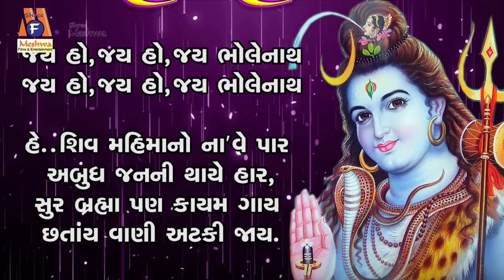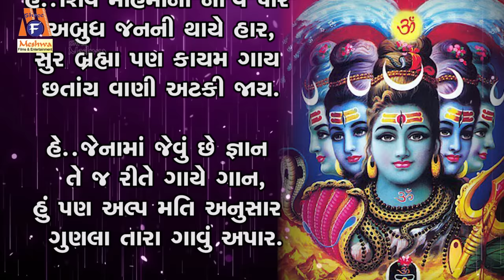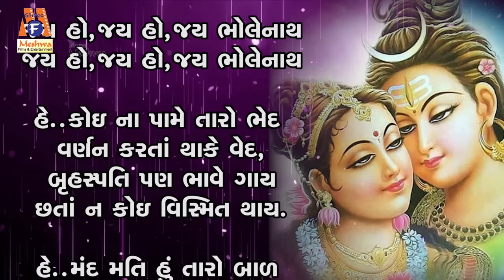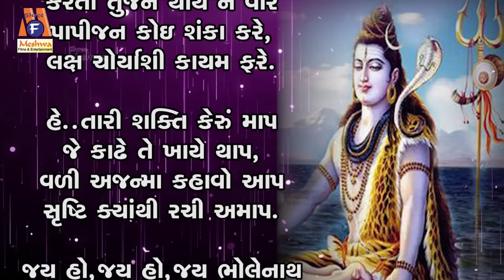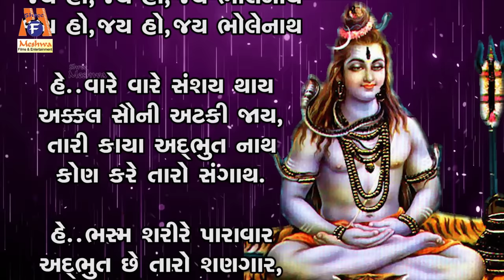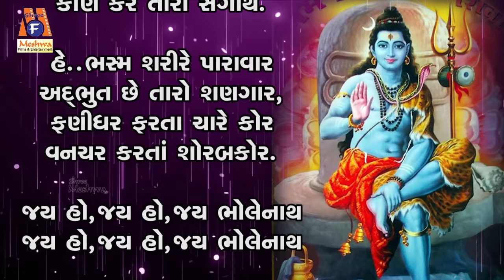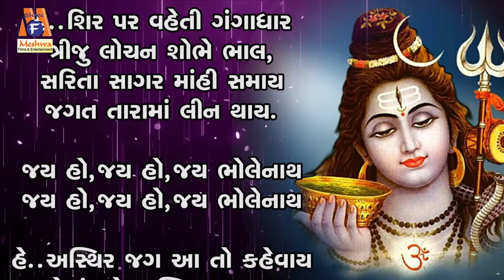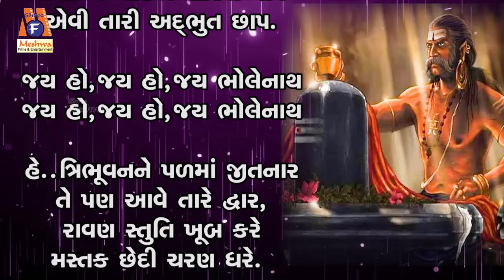Shiv Bavani | Ruchita Prajapati | Lyrical | Gujarati Devotional Bavani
Presenting : Shiv Bavani | Shiv |Ruchita Prajapati | Lyrical | Gujarati Devotional Bavani |

Album : Shiv Bavani
Singer : Ruchita Prajapati
Lyrics : Traditional
Genre : Gujarati Devotional Bavani
Temple :Somnath, Kailash
Deity :  Bhagwan Shiv
Festival : Shivratri
Label : Meshwa Electronics

જય હો, જય હો, જય ભોલેનાથ

હે..શિવ મહિમાનો ના આવે પાર
અબુધ જનની થાયે હાર,
સુર બ્રહ્મા પણ કાયમ ગાય
છતાંય વાણી અટકી જાય.

હે..જેનામાં જેવું છે જ્ઞાન
તે જ રીતે ગાયે ગાન,
હું પણ અલ્પ મતિ અનુસાર
ગુણલા તારા ગાવું અપાર.

હે..કોઈ ના પામે તારો ભેદ
વર્ણન કરતાં થાકે વેદ,
બૃહસ્પતિ પણ ભાવે ગાય
છતાં ન કોઈ વિસ્મિત થાય.

હે..મંદ મતિ હું તારો બાળ
પીરસવા ચાહું રસથાળ,
બ્રહ્મા વિષ્ણુ શિવ સ્વરૂપ
એ પણ તારું ત્રિગુણ રૂપ.

હે..જગનું સર્જન ને સંહાર
કરતાં તુજને થાય ન વાર
પાપીજન કોઈ શંકા કરે,
લક્ષ ચોર્યાશી કાયમ ફરે.

હે..તારી શક્તિ કેરું માપ
જે કાઢે તે ખાયે થાપ,
વળી અજન્મા કહાવો આપ
સૃષ્ટિ ક્યાંથી રચી અમાપ

હે..વારે વારે સંશય થાય
અક્કલ સૌની અટકી જાય,
તારી કાયા અદ્ભૂત નાથ
કોણ કરે તારો સંગાથ.

હે..ભસ્મ શરીરે પારાવાર
અદ્ભુત છે તારો શણગાર,
ફણીધર ફરતા ચારે કોર
વનચર કરતાં શોરબકોર.

હે..નંદી ઉપર થયો સ્વાર
ભૂતપ્રેતનું સૈન્ય અપાર,
બીજ ચંદ્ર છે ઠંડો ગાર
ત્રિશૂળનો જબરો ચમકાર.

હે..શિર પર વહેતી ગંગાધાર
ત્રીજુ લોચન શોભે ભાલ,
સરિતા સાગર માંહી સમાય
જગત તારામાં લીન થાય.

હે..અસ્થિર જગ આ તો કહેવાય
તેમાં રહેતા સ્થિર સદાય,
વાત બધી સમજણની બહાર
હૈયા કેરી થાયે હાર.

હે..ગગન માંહે બ્રહ્મા જાય
વિષ્ણુ પાતાળે સંતાય,
છતાં ન નીકળે શક્તિ માપ
એવી તારી અદ્ભૂત છાપ.

હે..ત્રિભૂવનને પળમાં જીતનાર
તે પણ આવે તારે દ્વાર,
રાવણ સ્તુતિ ખુબ કરે
મસ્તક છેદી ચરણ ઘરે.

હે..આપ કૃપાથી મળ્યું બળ
કૈલાસે અજમાવી કળ
અંગુઠો દાબ્યો તત્કાળ
રાવણે પાડયો ચિત્કાર.

હે..શરણે આવ્યો બાણાસુર
બળ દીધું તેને ભરપુર,
સાગર મથતા સુર અસુર
વિષ નિરખી ભાગ્યા દૂર.

હે..આપે કીધું તો વિષપાન
નીલકંઠનું પામ્યા માન,
ઊભું કરે તમ સામે તૂત
પળમાં થાયે ભસ્મીભૂત.

હે..વિશ્વ સકળનો તું છે સ્તુત્ય
ધરા ધ્રુજાવે તાંડવ નૃત્ય,
પૃથ્વી તારો રથ કહેવાય
સૂર્ય શશી ચક્રે સોહાય.

હે..હરિ તમારું પૂજન કરે
સહસ્ત્ર કમળને શિર પર ધરે,
ચઢાવતાં ખૂટ્યું છે એક
નયનકમળથી રાખી ટેક.

હે..દીધુ સુદર્શન ભાવ ધરી
સ્નેહ થકી સ્વીકારે હરિ,
યજ્ઞ થકી જે અર્પે ભાવ
તેના સાક્ષી આપ જ થાવ.

હે..ફુલમદન આવ્યો વન માંહ્ય
કામબાણ મારે છે ત્યાંય,
બાળ્યો પળમાં કરવા નાશ
શરણાગત થઈ આવ્યો પાસ.

હે..સ્મશાન માંહે કીધો વાસ
ભૂતપ્રેત નાચે ચોપાસ,
અગ્નિ સૂર્ય ને પવન શશી
આપ રહ્યા છે વ્યાપક વસી.

હે..ગગનધારા વારિ તમ રૂપ
કહાવે વિશ્વ સકળના ભૂપ,
ૐ કાર નિર્ગુણ છો આપ
સુરવર મુનિવર જપતા જાપ

હે..ચાર ખૂણા ને ચાર દિશ
વ્યાપક આપ વસો છો ઈશ,
માર્કણ્ડેયને નાખ્યો પાસ
યમ તણો છોડાવ્યો પાસ.

હે..ભોળા માટે ભોળો થાય
સંકટ સમયે કરતો સહાય,
શરણાગતના સુધરે હાલ
સંપત આપી કરતો ન્યાલ.

હે..ધરતી સારી કાગજ થાય
સમુદ્ર શાહી થઈ રેલાય,
લેખન થાય બધી વનરાય
તો પણ શારદ અટકી જાય.

હે..પાર કહો શી રીતે પમાય
રામભક્ત થઈ ગુણલા ગાય,
પાઠ કરે તે પુનિત થાય
જન્મ-મરણ નું ચક્કર જાય.

ૐ નમઃ પાર્વતી પતયે
હર હર મહાદેવ હર